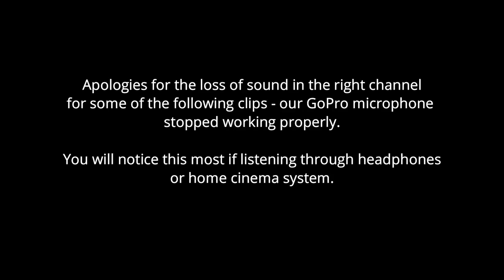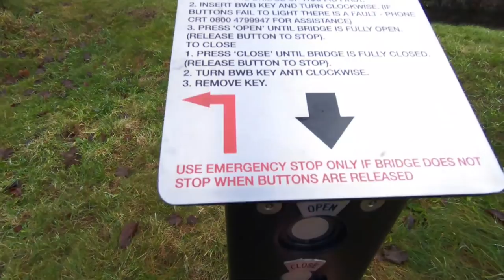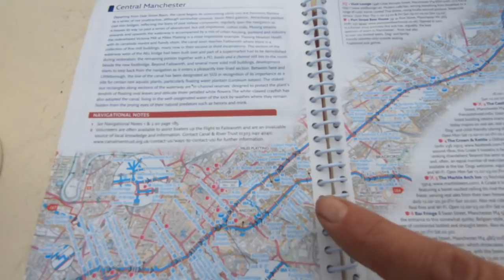Cruising into Darkness- Episode75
We have a very long and frustrating day getting our narrowboat Constanze into Manchester.

We cruise through Todmorden and enjoy some rare winter sunshine.